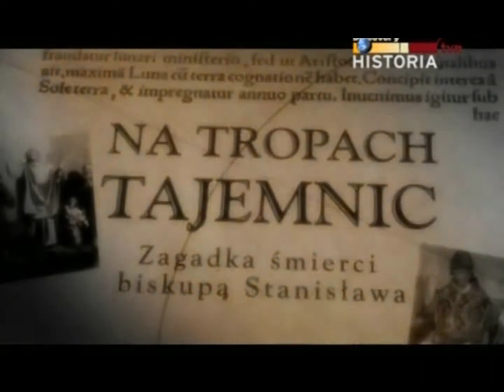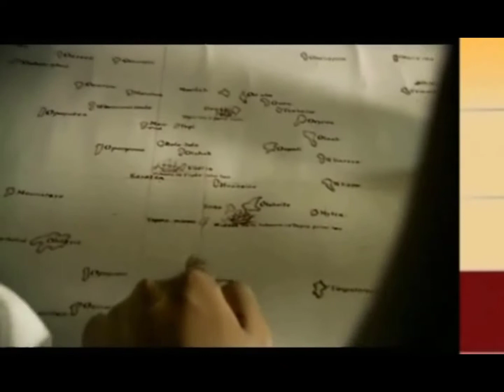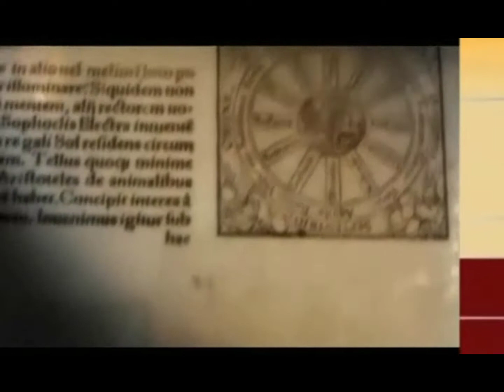Discovery TVN Historia - Przerywnik i zapowiedzi z ok. 2009 roku